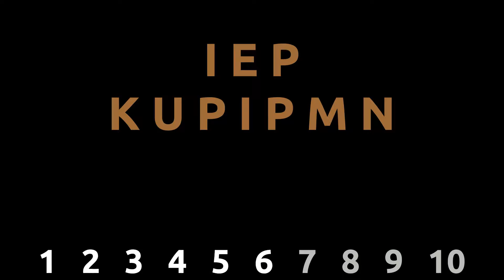Thanksgiving Word Scramble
I've prepared a word scramble with words associated with Thanksgiving.  Good luck solving them!  This is especially for those who couldn't get out for Thanksgiving.